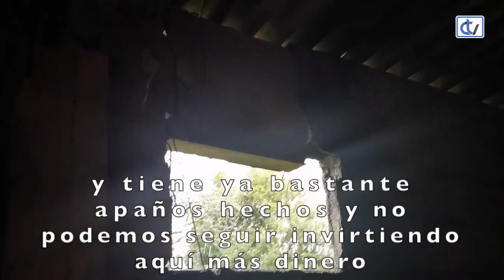Demoras no traslado do Santuario Vacaloura ao terreo arzuán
A tardanza á hora de obter permisos de construción, está a facer que a mudanza do Santuario Vacaloura, dende Santiago ao novo terreo en Arzúa, se vaia prolongar máis do agardado. Inés e Marío, artífices deste espazo de rescate animal, insisten na urxencia de trasladarse canto antes debido ao mal estado das naves da finca na que se asentan actualmente. Por certo que a través da súa páxina web, ou da platafroma Teaming e Abillion, pódense facer doazóns para que o Santuario siga crecendo e Inés e Mario manteñan en liberdade e a salvo a centos de especies.